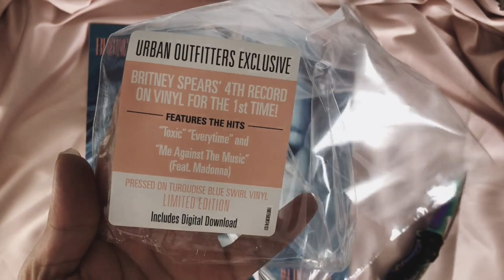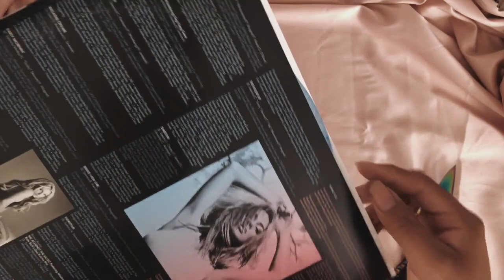britney spears - in the zone (limited vinyl unboxing)